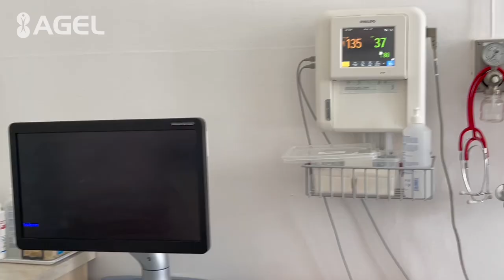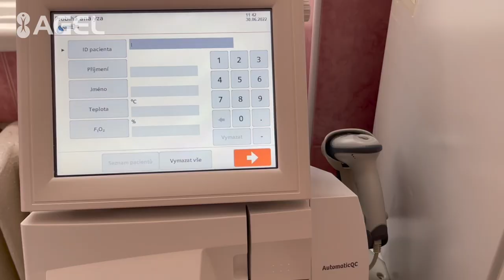Bacha rodím! (1/5) - Nemocnice AGEL Nový Jičín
Vše, co jste chtěli vědět o porodu, ale báli jste se zeptat. Nakoukněte do naší porodnice pohledem Dominiky, která čeká své první miminko. V prvním díle se dozvíte, jak to vypadá v zákulisí a také proč si Domča vybrala právě naši porodnici.